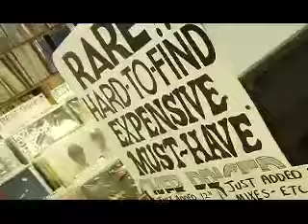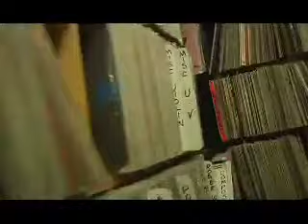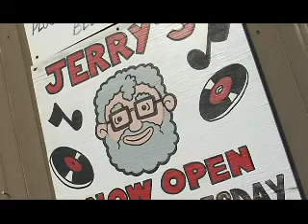Jerry's Records Documentary | Vasco Nacho Archives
2022 Update: Rest Easy Jerry.
A short documentary at Jerry's Records. This was where it all started. I still have my first piece of vinyl that he gave/sold me when I was about 12. Thanks for the Amazing memories.
Pittsburgh  Pennsylvania
Much Love